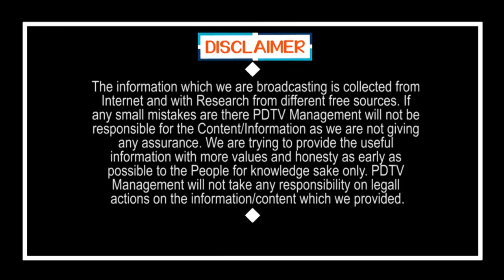Jammalamadugu MLA Challenge To AdinarayanaReddy|దమ్ముంటే గెలిచిన 28 మందిని మీడియా ముందు కూర్చోబెట్టు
దమ్ముంటే గెలిచిన 28 మందిని మీడియా ముందు కూర్చోబెట్టు